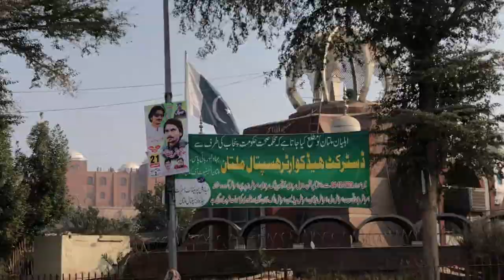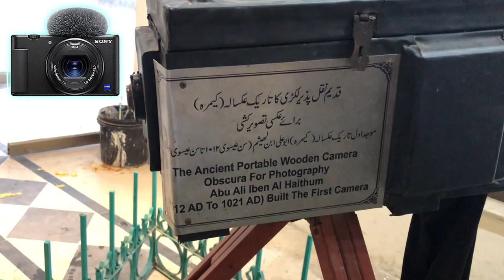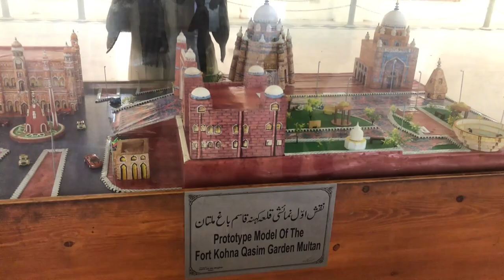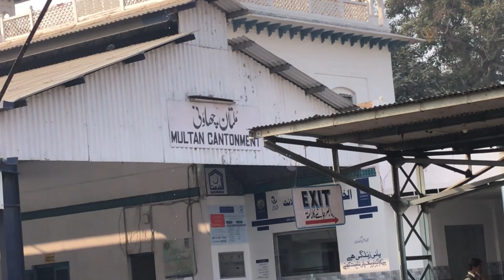Multan Tour 2024 | 6000 years old city | History of Multan | HS Nook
❤ Let's be FRIENDS! ❤

Multan | History of World's Oldest City | Untold Facts | Oldest Temple | RigVeda & Mysterious Tombs

My First Multan Tour | History of Multan

6000 years old Amazing multan city complete history and inside story of multan/iftikhar Ahmed Usmani

Best Documentary On Multan City | Discover Pakistan TV